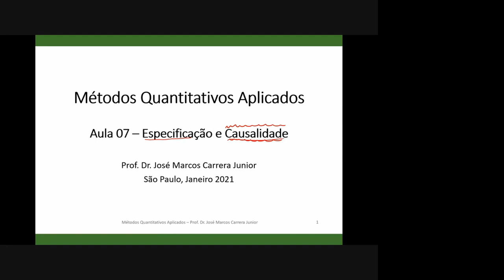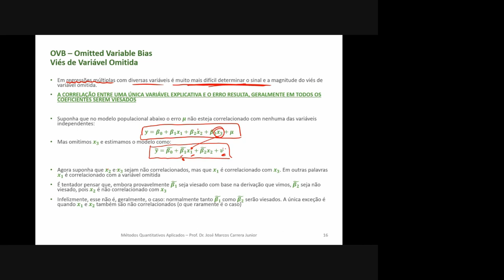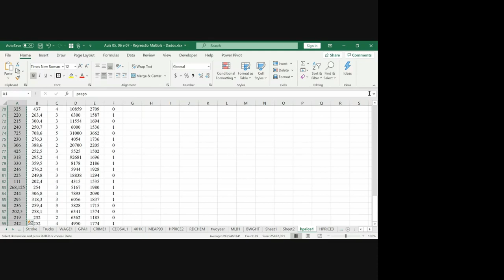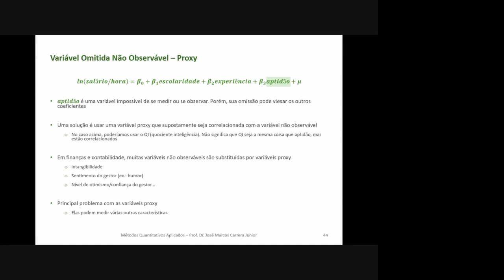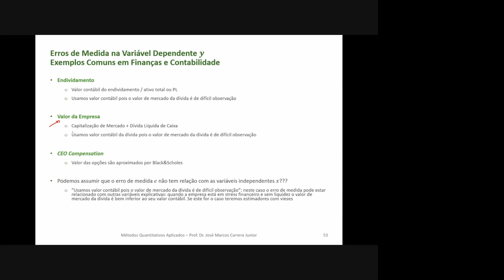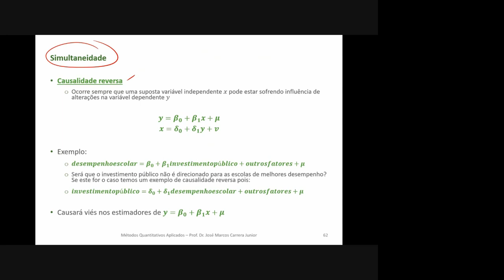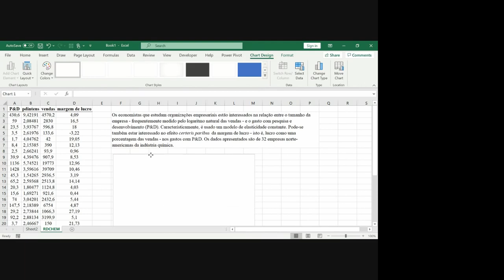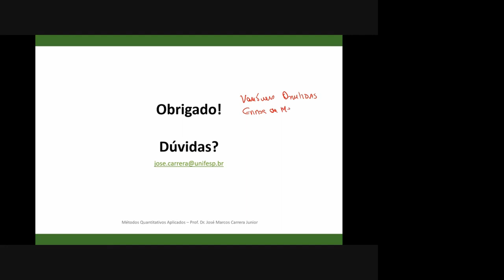Regressão - Especificação, Endogeneidade e Causalidade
Entenda os principais motivos que levam a endogeneidade e consequentemente a viés nos estimadores do modelo de regressão.